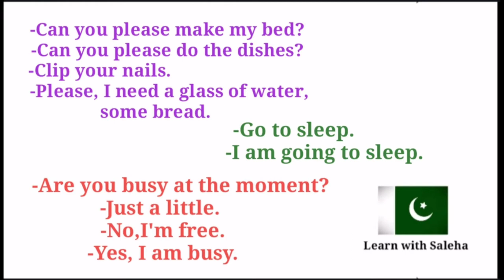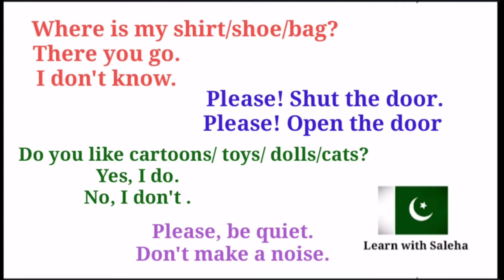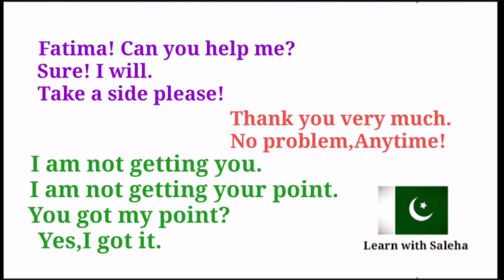How to talk to kids in English ? || Common English Phrases for kids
"Welcome to 'Learn with Saleha' channel! If you're looking for an engaging and informative channel that focuses on learning, you've come to the right place.
"Learn How to Talk to Kids in English with These Common Phrases" is a helpful and practical video that teaches parents and educators how to communicate with children in English. In this video, we focus on five common phrases that are essential for daily interactions with kids.

Firstly, we start with "Can you please make my bed?" which teaches kids how to ask for help with household chores. Next, we introduce "Can you please do the dishes?" which encourages children to take responsibility for cleaning up after themselves.

We also cover personal hygiene with "Clip your nails?" and "Please, I need a glass of water?" which are useful phrases for addressing basic needs and self-care.
The video is presented in a clear and engaging manner, with colorful visuals and easy-to-follow instructions. By the end of the video, children and parents alike will have a better understanding of how to communicate effectively in English, improving their language skills and overall communication with one another.
Thank you for your support and we look forward to helping you learn and grow!"

Are you looking to practice your English skills? Check out "Students' practice" for helpful resources

Planning to take the IELTS exam?

Improve your English communication and expression skills with "Expression"

Want to expand your vocabulary? Check out "Vocabulary" for useful tips